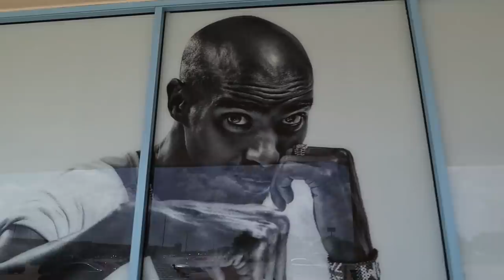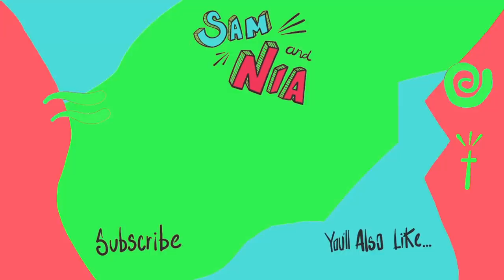Back to School SHOE SHOPPING!! | Sam & Nia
We're doing some really fun back to school shoe shopping today!

It's Summer time and this is our family; the farts, the fun and the fails. By way of introduction, we are Sam and Nia. Meet Symphony (8), Abram (5), and Juliet (2 our cute, hard-headed kids. Grow along with us as we take marriage and parenting head on and strive to be more Godly on a daily basis.

Yesterday's Vlog ►